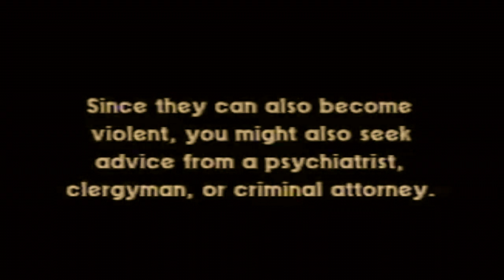Basement Love • Heartbreaker (Official Video)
From the Ballad Of Leo Nova LP
Footage from Linnea Quigley